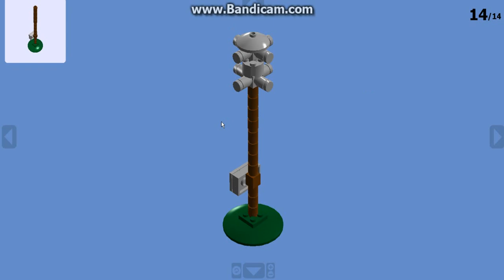Lego Sentry 40V2T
How to make a lego 40V2T siren. personally, this is my favorite siren because of the shape, size, pitch and sound. trust me. these things are AWESOME!